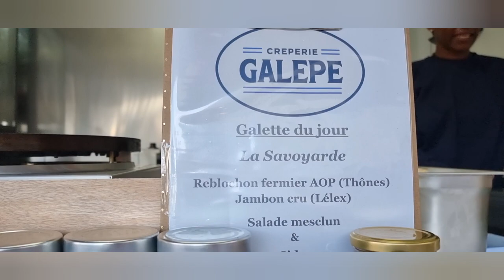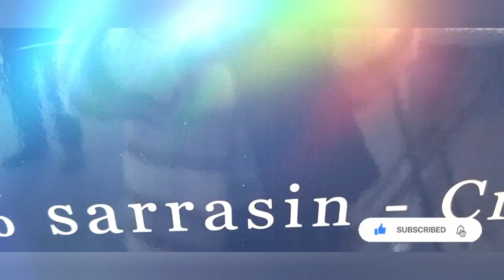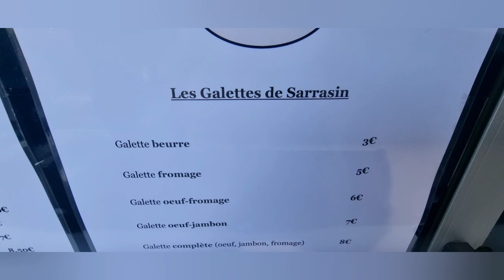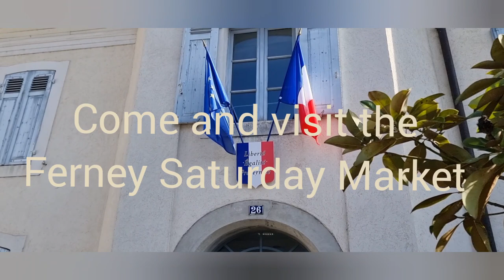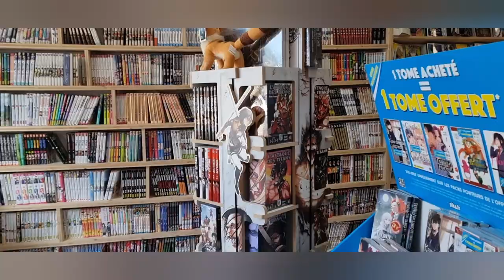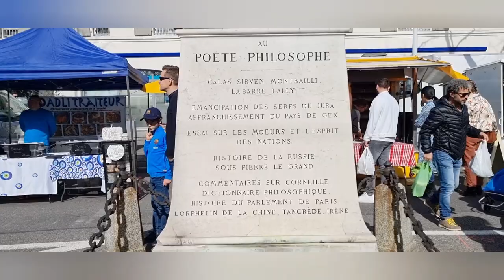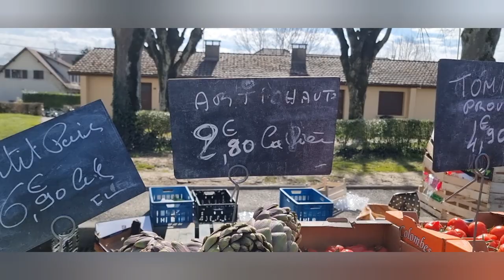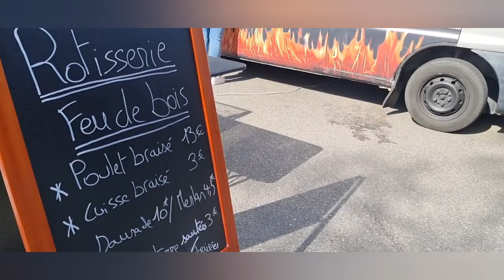Ferney Saturday Market / Creperie Galepe ILacsis LacsI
Visiting the local town market in Ferney-Voltaire and our friend's business @creperie_galepe.

This market has something for everyone! All the local delicacies are available;
all kinds of fresh fruits, vegetables, meat, fish, poultry, dairy products, and a lot more.
Ferney market is big and busy. It is really atmospheric with loads of stalls. it's a mixxture of clothes and food stalls and all the food is really fresh.

Prices are a bit expensive but that's because it's so close to Switzerland. Still worth a visit!

It's very short bus ride from Geneva, bus F.
Our family really enjoyed the atmosphere of the  Ferney-Voltaire market.